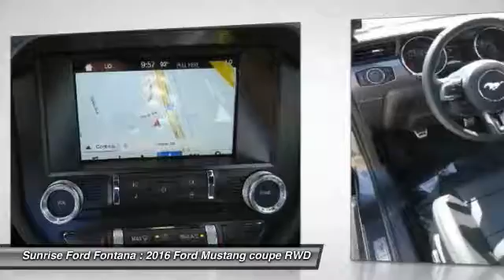2016 Ford Mustang Fontana, Chino, Norco, Moreno Valley, San Bernardino, CA FG5420DT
16005 VALLEY BLVD.

SUNRISE FORD FONTANA: PROUDLY SERVING FONTANA, CHINO, NORCO, MORENO VALLEY, SAN BERNARDINO, AND SURROUNDING SOUTHERN CALIFORNIA LOCATIONS. THIS MAGNETIC 2016 Ford MUSTANG IS EQUIPPED WITH A 5.0L Ti-VCT V8, MANUAL TRANSMISSION, AND RECEIVES AN ESTIMATED 15 City/25 Hwy MPG. FONTANA, CA 92335. FONTANA, CA  CHINO, CA  NORCO, CA  MORENO VALLEY, CA  SAN BERNARDINO, CA 2016 Ford MUSTANG CPE Stock #: FG5420DT | VIN: 1FA6P8CF5G5328389 | 2016 Ford MUSTANG CPE Sunrise Ford Fontana